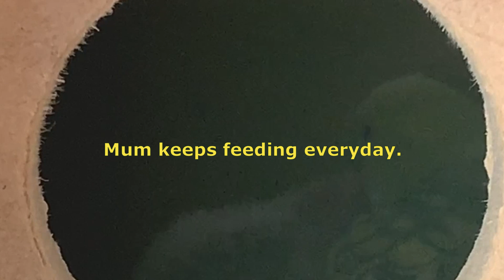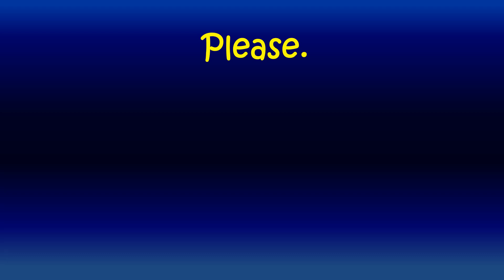Budgies Growth Stages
We wait for a while to see the  adult budgie ( parakeet  )  laid some eggs. Once the eggs starts hatch one after one we kept catch on our camera.  But unfortunately there is only two baby budgies we had. Please enjoy the video.Thanks.